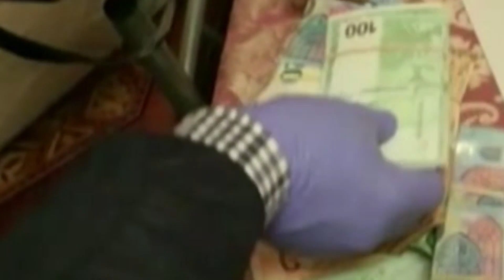Casi 90 detenidos y 39 investigados de una red de tráfico de migrantes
Un total de 89 personas han sido detenidas y otras 39 investigadas en las provincias de Cádiz, Málaga y Ceuta en el marco de la operación Perla de la Guardia Civil, con la que se ha desarticulado una presunta red delictiva que introducía migrantes y grandes cantidades de hachís en las costas de Andalucía desde Ceuta mediante potentes embarcaciones.